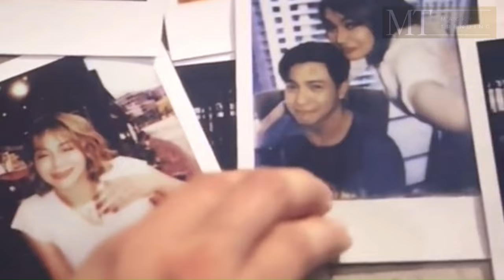Five break Ups and Romance | Movie of Alden Richard & Julia Montes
"Five Breakups and a Romance" starring Alden Richards and Julia Montes, and directed by Irene Villamor.

Hanggang kailan mo dapat subukan bago ka sumuko sa pag-ibig?